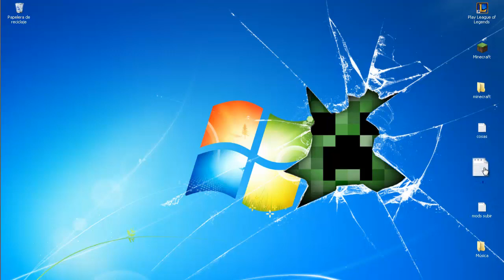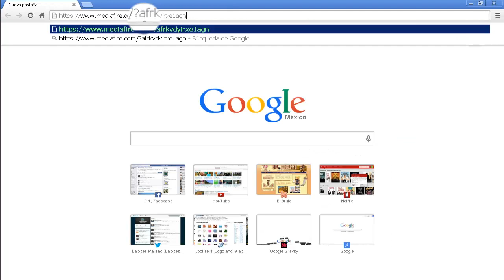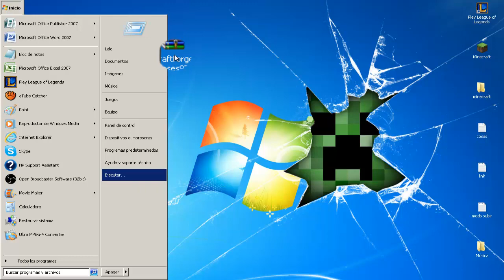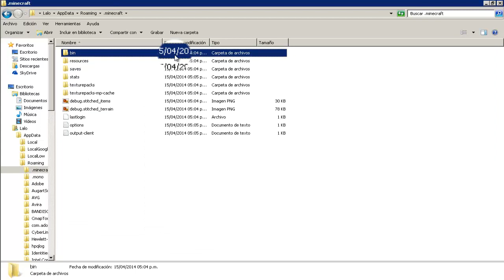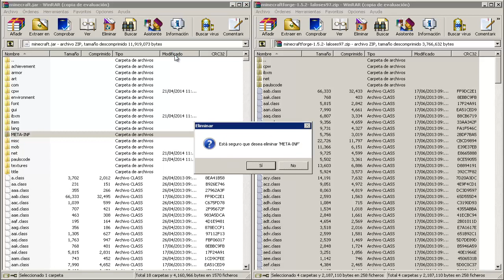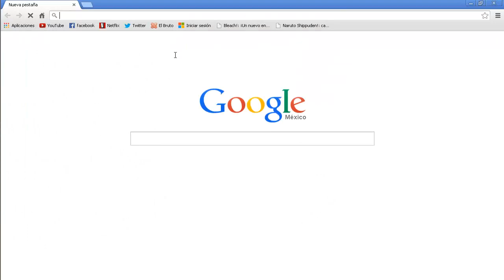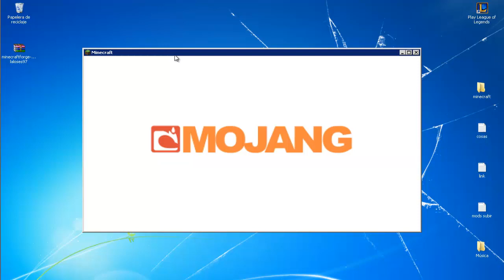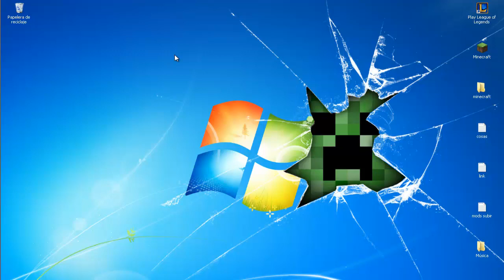[1.5.2] Instalar Minecraft Forge 1.5.2 | Solucion FML Error | LalosesGAMES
Skype:   Laloses97